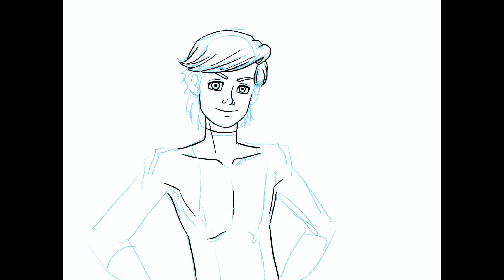Art | Chat (English) | Marvel Comics' New Mutants: Cypher and Warlock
Geeky speedpaint: Welcome to The Icecypher Channel!

Cypher. Doug Ramsey.
Warlock.

Fan art time-lapse from Marvel Comics' New Mutants.

©️Marvel.

New Mutants Epic Collection: Renewal (New Mutants (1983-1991))
New Mutants Epic Collection: The Demon Bear Saga (New Mutants (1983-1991))
New Mutants Epic Collection: Sudden Death (New Mutants (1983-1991))
New Mutants Epic Collection: Curse Of The Valkyries (New Mutants (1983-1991))
New Mutants Epic Collection: Cable (New Mutants (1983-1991))